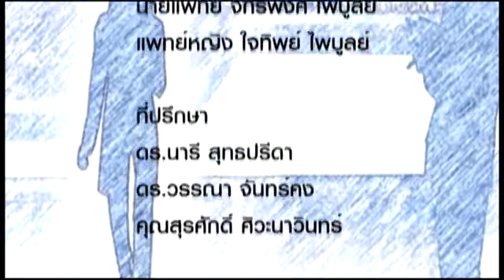CEO TALK 184 อ่านหนังสืออะไรดี